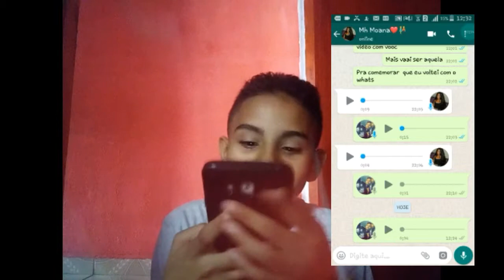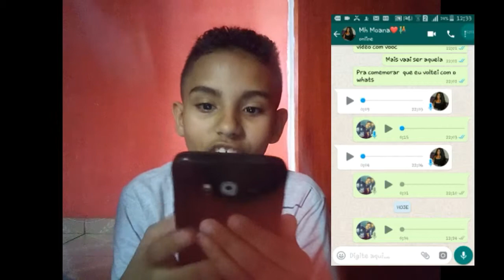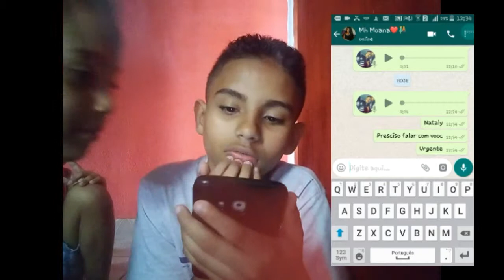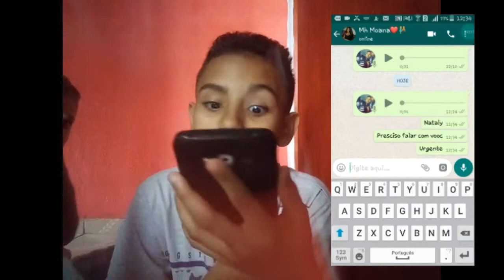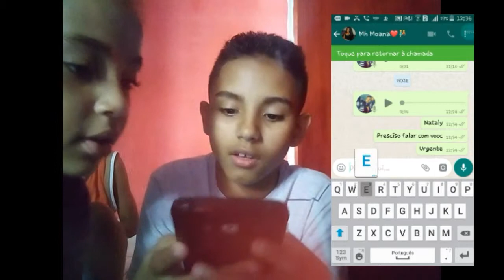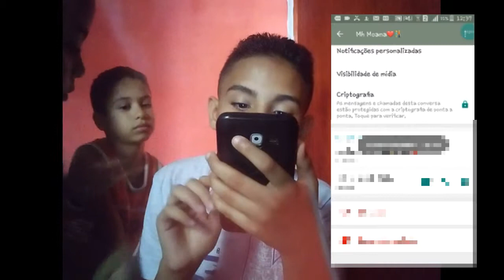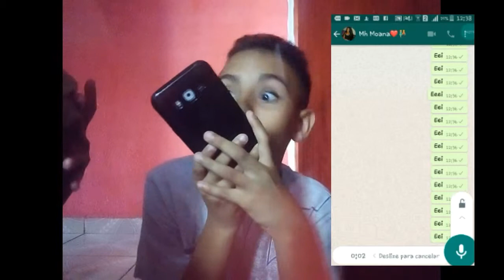Fui trolar minha melhor amiga e olha no q deu